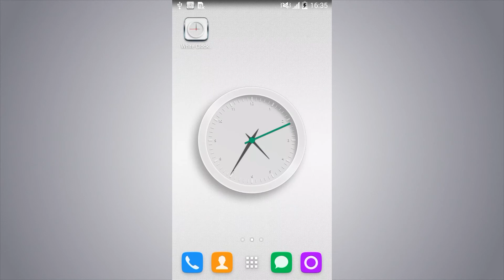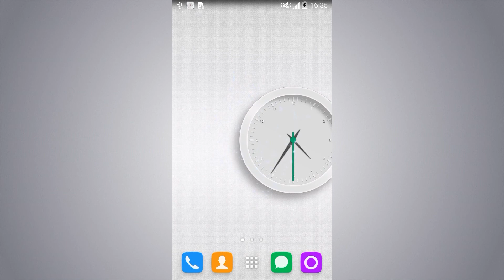White Clock Live Wallpaper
Would you like a simple and clean Live Wallpaper? We have the perfect one ready just for you.

White Clock Live Wallpaper is a custom built OpenGL live wallpaper, with 100% unique graphics!